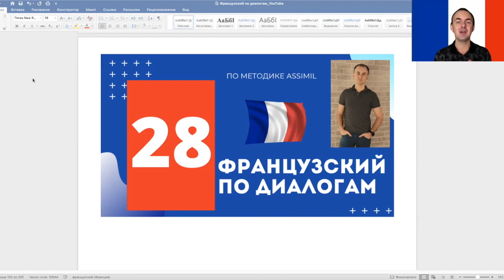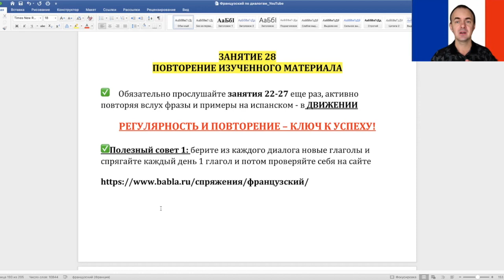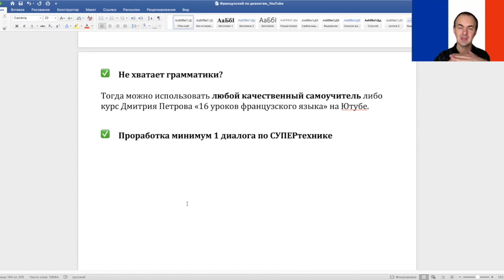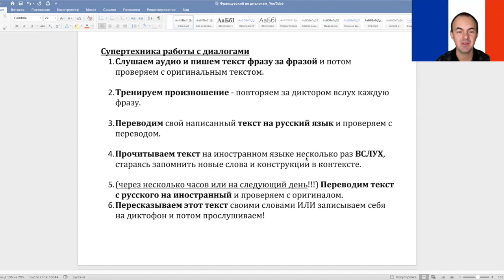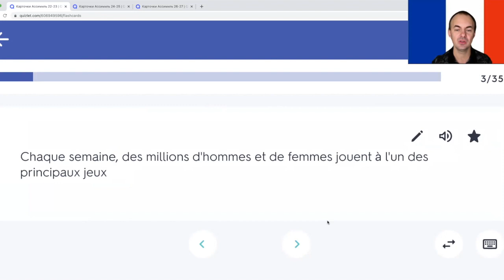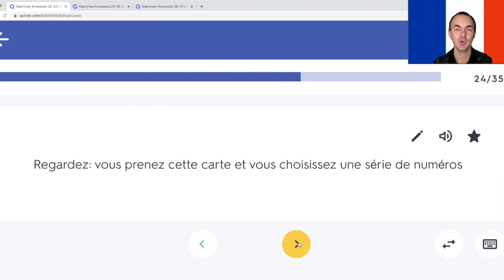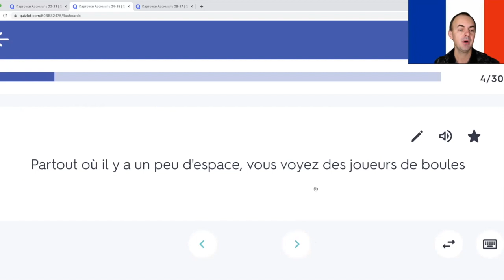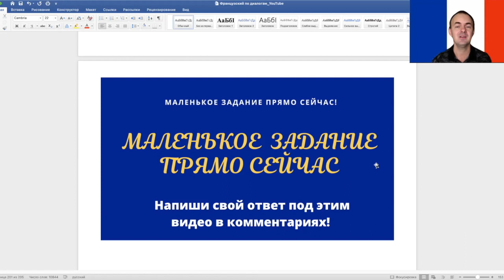Французский по диалогам (A0-A2)I Диалог 28 I Базовый французский с нуля до уровня A2 за 50 диалогов!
Сегодня мы продолжаем онлайн-курс «Французский по диалогам (A0-A2)» по методике Ассимиль «Французский без труда» - изучение французского языка по современным диалогам интересно, легко и  удовольствием. Вместо со мной мы будем прорабатывать диалог за диалогом и пройдем путь от нуля до базового французского уровня A2 за 50 диалогов.

❗ Хочешь эффективно изучать языки вместе со мной или нужна консультация по изучению языков?

В этом видео мы быстро и эффективно повторим 80 разговорных выражений из последних 7 диалогов, а также проработаем один диалог по супертехнике, которая вам даст 100% результат в изучении языки и я вам рассказу о технике 3 минут. Если ты хочешь качественно повторить изученный материал и научиться пользоваться 2 супертехниками, тогда устраивайся поудобнее и начинаем!
С’est parti!

Проект полиглота и преподавателя языков Дмитрия Хохлова

Мои языки 😉

(1)  🇷🇺 русский
(2) 🇩🇪 немецкий
(3) 🇬🇧 английский
(4) 🇪🇸 испанский
(5) 🇧🇷 португальский
(6) 🇫🇷 французский
(7) 🇹🇷 турецкий

❗ ПОЛЕЗНЫЕ ССЫЛКИ ❗